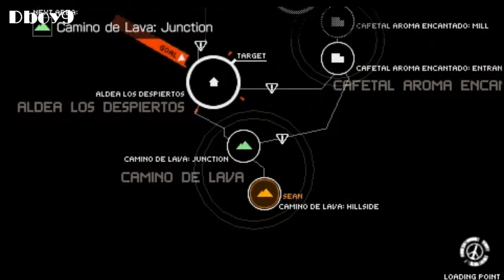Metal Gear Solid: Peace Walker PSP - Rescue Chico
Snake goes to find Chico for Amanda